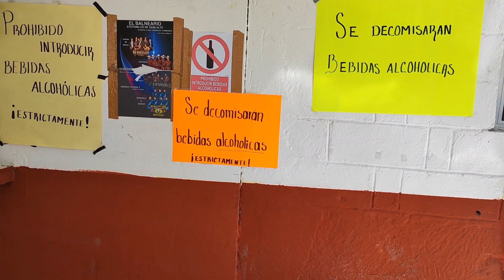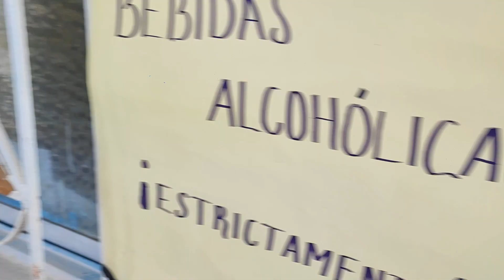Entrevistando a la gente en las albercas 💦 de Atotonilco Sain Alto, Zacatecas. ❤️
platicando con la gente y los turistas que visitan las aguas termales ♨️ en Atotonilco Sain Alto Zacatecas